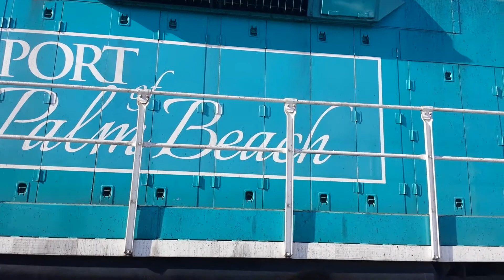Port of Palm Beach switching (port job) P2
PPB's 1274 (GP40-2), is seen pushing the cut of Tropicals and other loads into the port. It's a long video! Lol